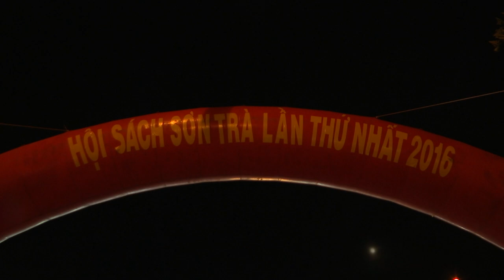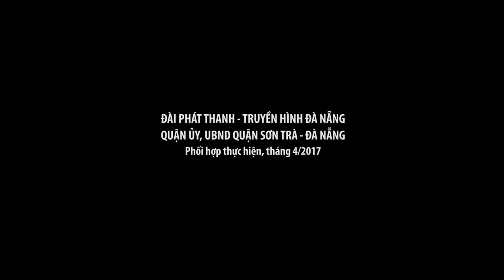VÙNG ĐẤT NỐI BIỂN VÀ SÔNG I TẬP 4: QUÀ TẶNG THIÊN NHIÊN